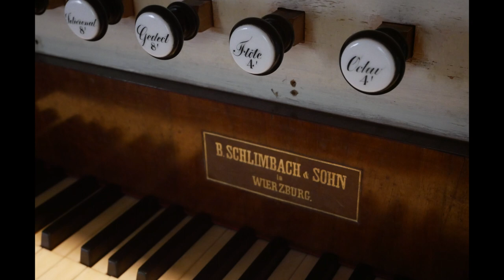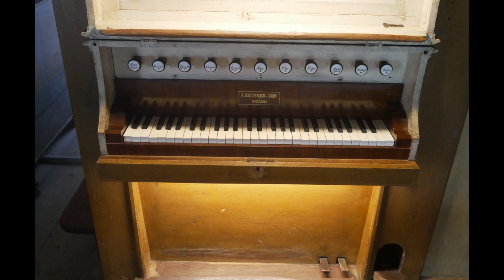Felix Mendelssohn Bartholdy: Sonata No. 5 in D Major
Special thanks to Lucy and Ray Russell

Spitalmuseum Aub (Würzburg, Germany)
Martin Josef Schlimbach (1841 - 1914)

Manual C – f3
Principal 8’
Gamba 8’
Salicional 8’
Gedect 8’
Flöte 4’
Octav 4’
Octav 2’
Mixtur 4fach

Subbaß 16’
Violon 8’

Pedal Coppel
2 feste Kombinationen
Mechanische Walze
Mechanische Kegellade
Stimmhöhe 447 Hz (18˚C)
Winddruck 742 mm WS
Gleichstufige Temperierung